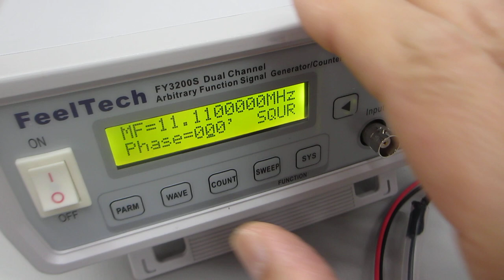超音波発振（スイープ発振、パルス発振）システム